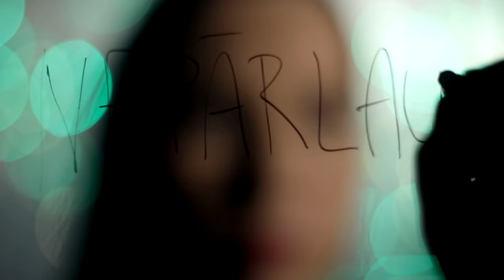Dod Pieci 2016 himna - Nepārlaužams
Dod Pieci 2016 - Nepārlaužams

Mūzika: Dons, Goran Gora, Māra Upmane - Holšteine
Vārdi: Māra Upmane - Holšteine,  VIŅA, ansis, Edavārdi, Ozols, Reiks
Producents: Rūdolfs Budze (DJ Rudd)

Ierakstīts: Latvijas Radio 7. studijā un Mute Studijā
Ieraksta inženieris: Māris Lācis
Mikss: Rūdolfs Budze un Andis Ansons
Masterings: Andis Ansons

Režisore - Zane Gargažina
Kamera - Mārtiņš Šalmis, Ņikita Korņevs
Video montāža - Edmunds Rimšāns
Krāsu korekcija - Māris Martušs
Gaisma - Ronalds Blūms, Lāsma Kokenberga
Grims - Marisa Vipule